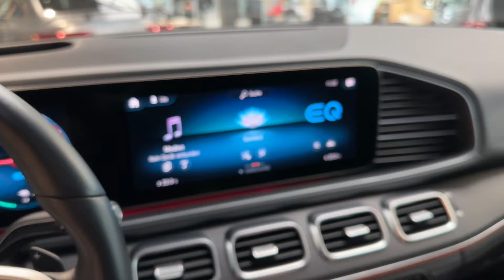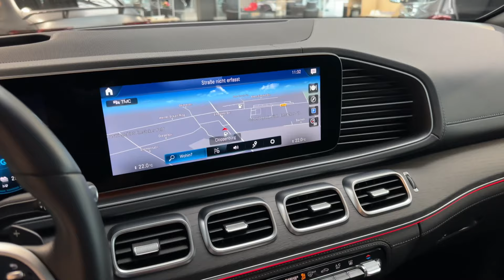20838 Mercedes-Benz GLE 350 de 4M Leder Head-up Pano Sitzklima AIRMATIC